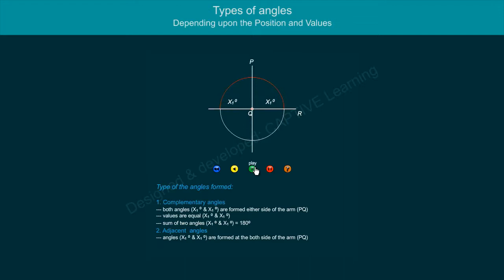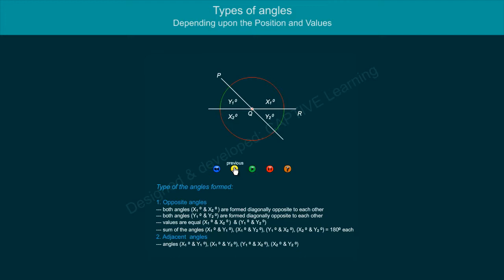Types of AnglesPositionValueDependent